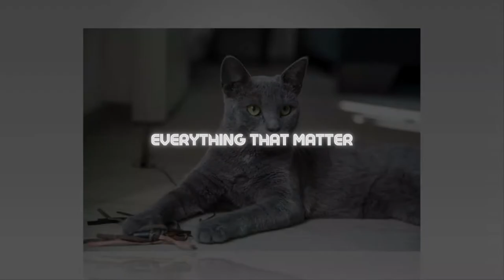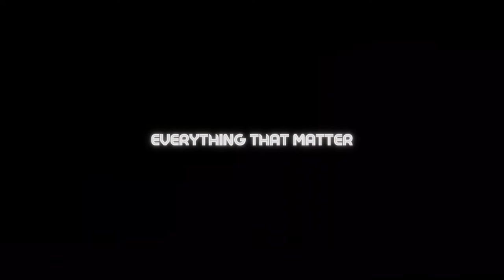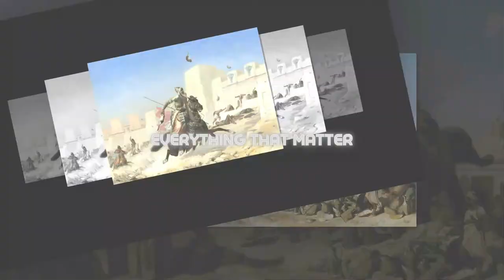Cat History In Ancient Egypt || Bastet The Cat Goddess